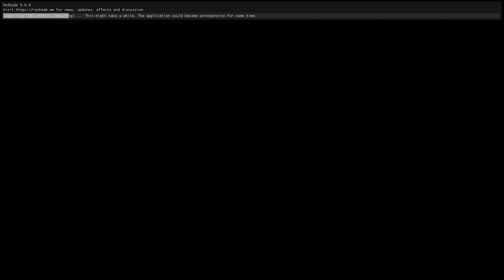PSGL | F1 23 - PC | Season 34 | F4 - Round 1 | Brazil Race + Qualifying Onboard